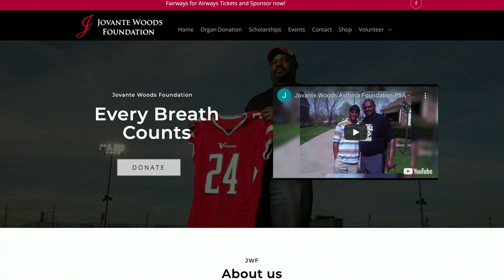Ickey Woods & Marcus Dupree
Iambeast Network & I Am Beast Radio. Live Radio & Quality Programming Entertainment.

"Listen to "Andre The Beast Crayton Show"

If you know anything about Andre The Beast Crayton you know he's not afraid to give his opinions. He's just as candid on podcast.

iambeast-network & I Am Beast Radio Podcast, Audio, Broadcasting & Video Production.
Global media platform featuring programming that engages, educates, and challenges the mind. We entertain!